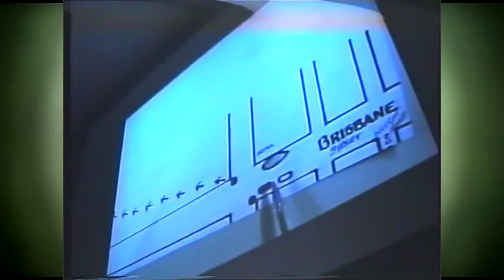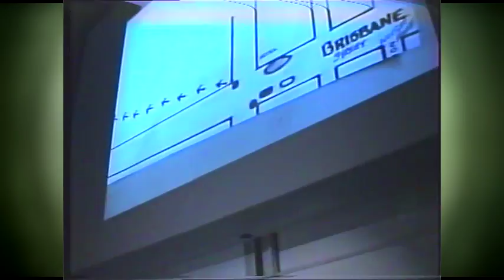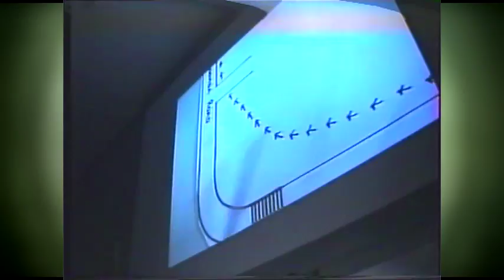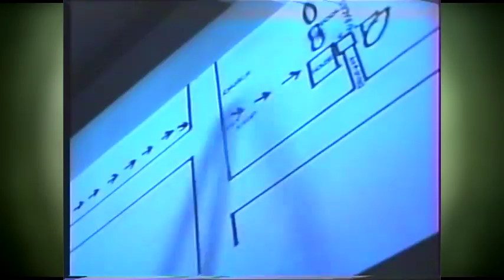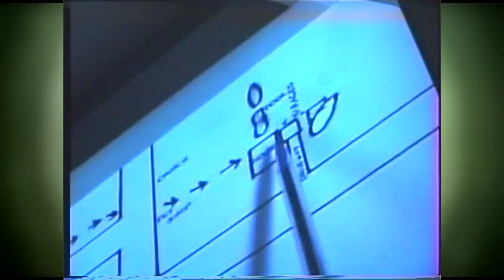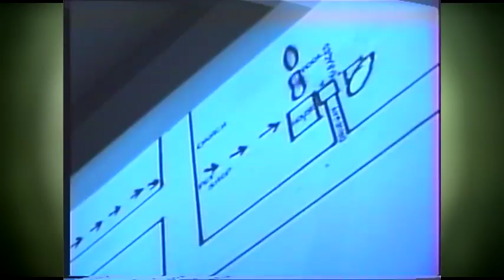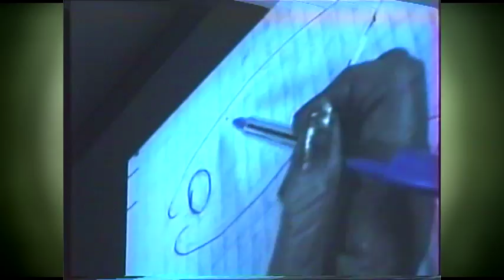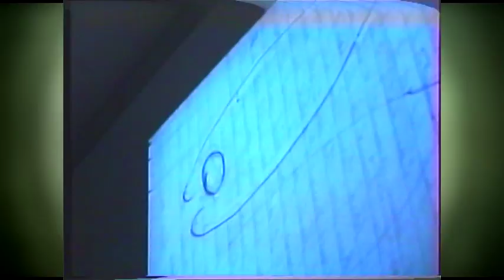Rita Hayden on her UFO Close Encounter. 1996 Australian UFO Conference, Brisbane Qld.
In this video presentation Rita Hayden on her UFO Close Encounter. in Brisbane at the 1996 UFO Research Queensland's Australian UFO Conference,

Video and Audio Digitally enhanced by Barry Taylor for UFORQ Archives.